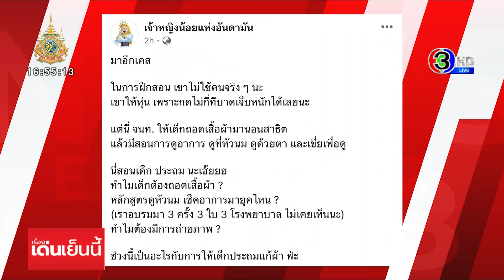สพฉ. ยัน การอบรม CPR ไม่มีการฝึกกับคนจริง ไม่มีการเขี่ยจุด สามารถสังเกตจากชีพจรได้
สถาบันการแพทย์ฉุกเฉินหรือสพฉ. ยืนยัน การอบรม CPR กู้ชีพ ไม่มีการฝึกกับคนจริง เพราะจะเกิดอันตราย ครูฝึกจะทราบดี และจนถึงขณะนี้ยังไม่ทราบชื่อโรงเรียน และทีมที่ฝึกอบรม

ว่าที่ร้อยตรีการันต์ ศรีวัฒนบูรพา ผู้ช่วยโฆษก สพฉ. อธิบายว่า การฝึกกู้ชีพ CPR เป็นหนึ่งในขั้นตอนการช่วยชีวิต จะไม่มีการฝึกกับคนจริงโดยเด็ดขาด เพราะอาจเกิดอันตราย โดยปกติการฝึกจะใช้หุ่นฝึก ทั้งการทำ CPR การผายปอด การใช้เครื่องกระตุกหัวใจไฟฟ้า หรือเครื่อง AED

แม้จะไม่มีข้อกฎหมายหรือกฎระเบียบที่กำหนดชัดเจน แต่การฝึกซ้อมเหล่านี้ ครูผู้ฝึกสอนจะทราบดีว่า ไม่ควรใช้คนจริงเป็นหุ่น เพื่อการฝึก ไม่ว่าจะเป็นกลุ่มช่วงอายุ หรือเพศใดก็ตาม เพราะอาจเกิดการบาดเจ็บขึ้นได้

และในการฝึกทำ CPR ขั้นตอนแรกให้รู้สึกตัว ไม่มีขั้นตอนใด ที่ชี้เฉพาะว่า ต้องสังเกตการตอบสนองของร่างกายส่วนใดส่วนหนึ่ง หรืออวัยวะใด เหมือนเช่นกรณีที่โพสต์เช็คเขี่ยจุก แต่ในสถานการณ์ช่วยเหลือ สามารถสังเกตจากการตรวจชีพจรได้ โดยไม่เปิดหน้าอกดู หรือถอดเสื้อผ้า

เรื่องเด่นเย็นนี้ วันที่ 11 มีนาคม  2567